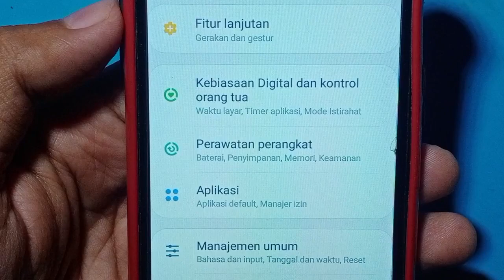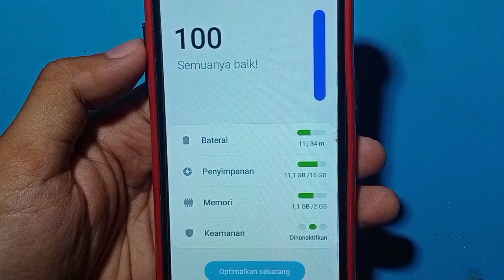CARA LIHAT RAM HP SAMSUNG A01